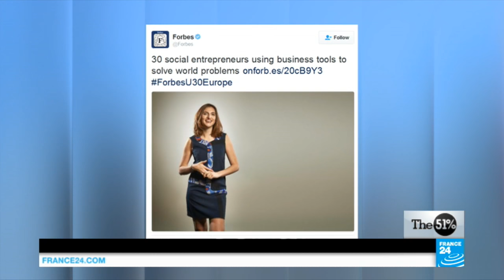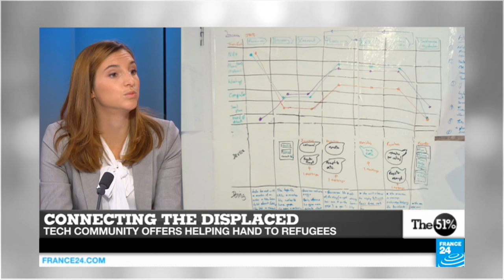THE 51 PERCENT- Guest Josephine Goube of Techfugees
In this edition, we meet Josephine Goube from Techfugees, a NGO that works with the tech community to educate woman refugees on the art of coding.